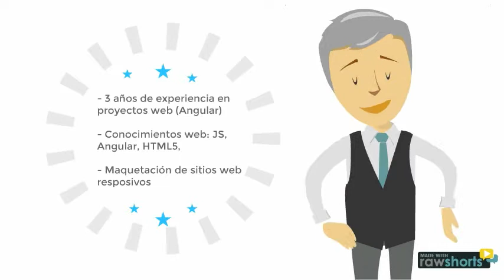DEVELOPER ANGULAR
programadores Angular.
- 3 años de experiencia en proyectos web (Angular)
- Conocimientos web: JS, Angular, HTML5,